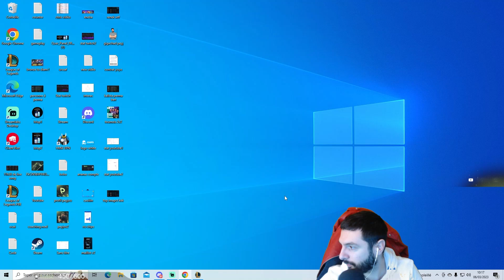UN CHAMPION 0IQ 100% ILLEGAL EN TOP / JUNGLE ?! (je conseille de jouer pour monter)